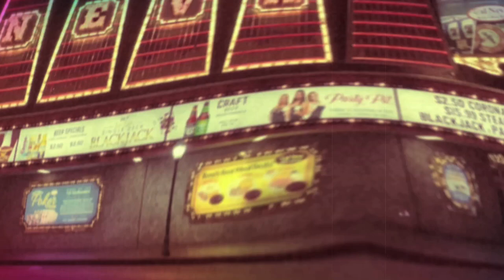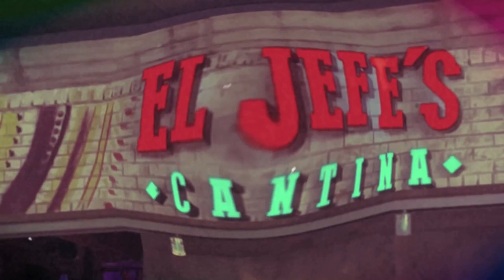A DATE NIGHT WITH JACK AND RENO